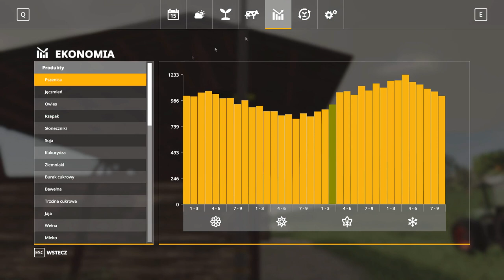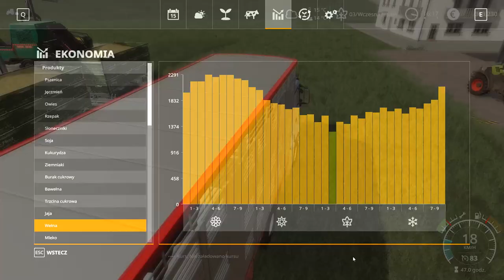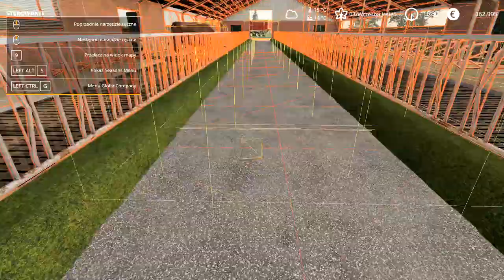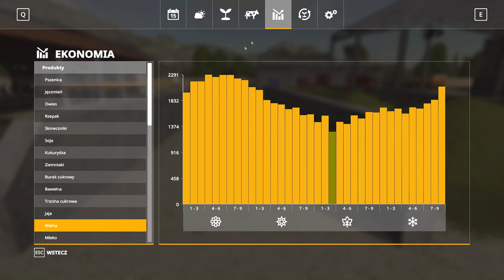Nowa obora. #136 Felsbrunn ☆ Farming Simulator 19 ☆ ㋡ Anton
Siemaneczko

Linki
Addon Straw Harvest

SEASONS GEO: Polska

„Farming Simulator 19” to kolejna odsłona serii, która wychodzi naprzeciw oczekiwaniom graczy szukających realistycznej rozgrywki. Wraz z nowym silnikiem graficznym dziewiętnasta część cyklu niesamowitych, imitujących rzeczywistość gier „Farming Simulator” wprowadzi Cię w zupełnie nowy wymiar zbierania plonów. Teraz możesz na własnej skórze doświadczyć pracy na roli w najwyższej możliwej jakości
Farming Simulator 19 jest dostępny na PC, Xbox One, PlayStation 4 - 20 listopada.